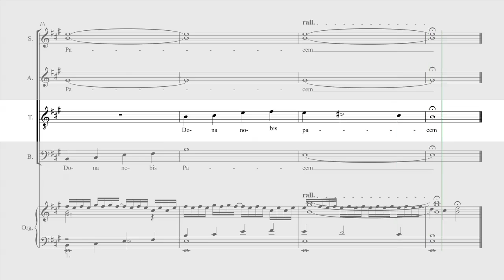Tipping - Missa Christum Regem Adoremus - Agnus Dei - Tenor